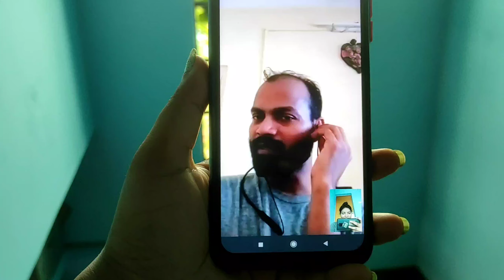Alinj Do Tapam Kana Linj Se Ched ll Santhali Beauty & Lifestyle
Bussiness and collaboration drop me an email on-